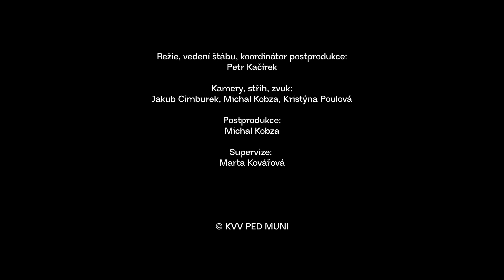II. kulatý stůl: PR a marketing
Amálie Berková (editorka sociálních sítí Český rozhlas)
 Nikola Lorinczová, Pavla Umlaufová (zakladatelky agentury Piaristi)
 Hana Němečková (producentka podcastů, Storylab Audio)

Art and technical director: Petr Kačírek
Multicam live record and edit: Kristina Poulová, Jakub Cimburek, Michal Kobza
Postproduction: Michal Kobza
Projection and live sound: Michael Franěk
Supervision: Marta Kovářová